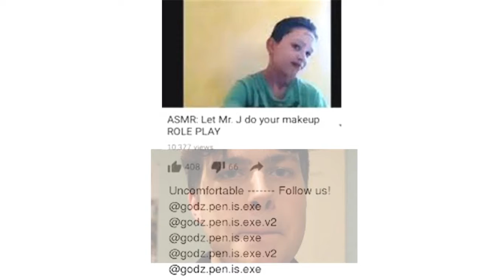christopher walken asmr